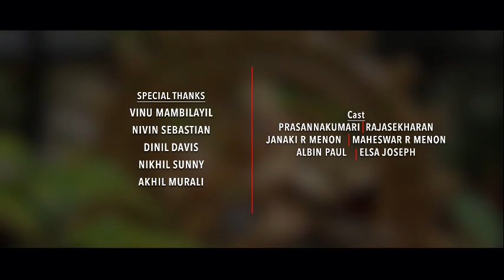Ente Naadu - IndependenceDay Special - Rakesh Kesavan | Renjith SR | Renjini Renjith | Jose Peter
Composed - Rakesh Kesavan
Lyrics - Renjith S R
Vocals- Renjini Renjith, Jose Peter, Rakesh Kesavan
Orchestration, arrangement and Keyboard Programming- Rakesh Kesavan
Tabla- Sanu Jeevan
Veena- Gopika Varma
Mixed and Mastered - Shiyas Manolil (Metro Studios, Kochi)

Video Direction- Renjith SR
DOP- Sajith MR
Editing- Robin Jose Mallappally